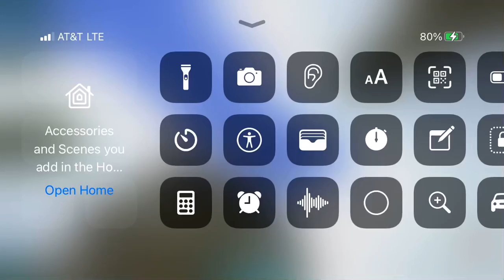Arc special new game | beginner | first try arc (mobile)